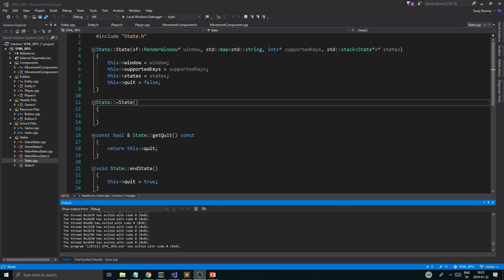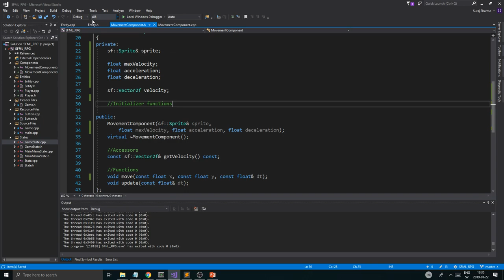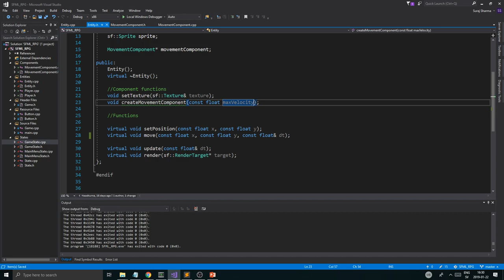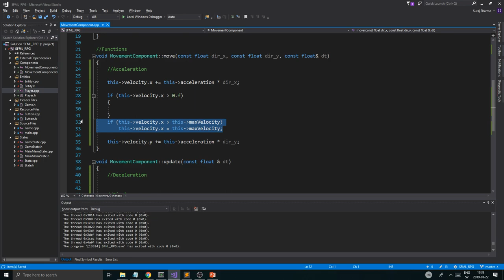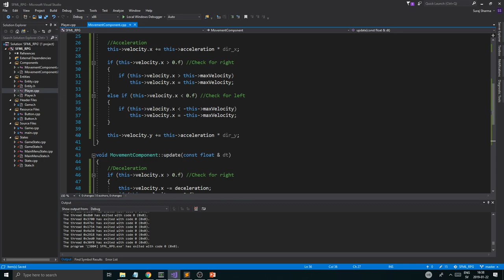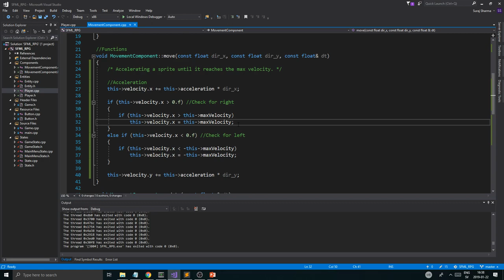C++ & SFML | Open World RPG [ 23 ] | Acceleration and simple physics for the movement